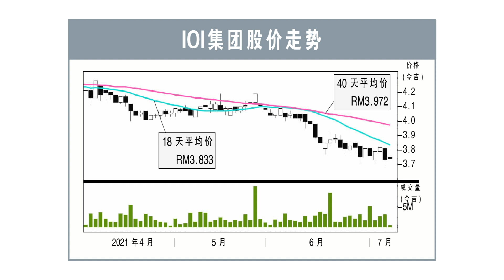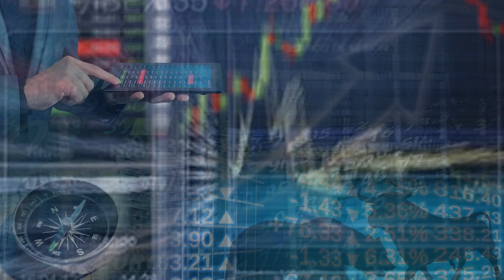【行家论股】IOI集团 买地推高果串产量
IOI集团预计新收购的种植地大部分属于成熟区，因此预计能提升鲜果串产量2至3%。